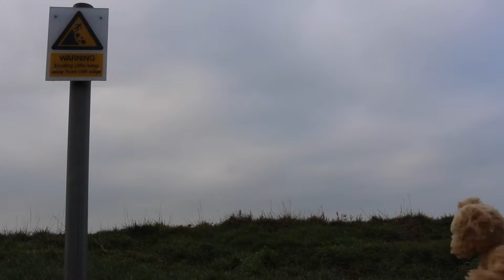Teddy takes a tumble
A film I created for my old job in my own time to teach kids about cliff safety.